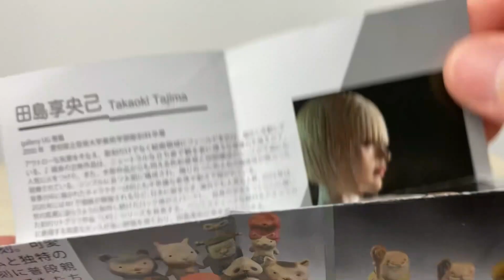【田島享央己×SO-TA】お彫刻コレクション３ カプセルトイ版全4種を開封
お彫刻コレクション３のページです